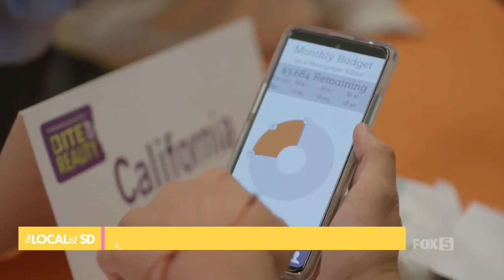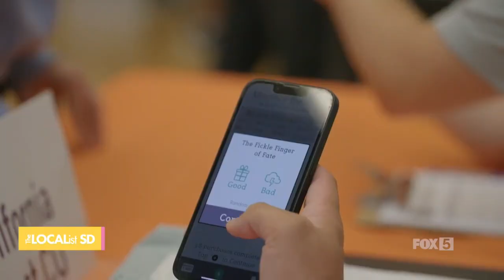LOCAList SD: Financial Wellness with Cal Coast